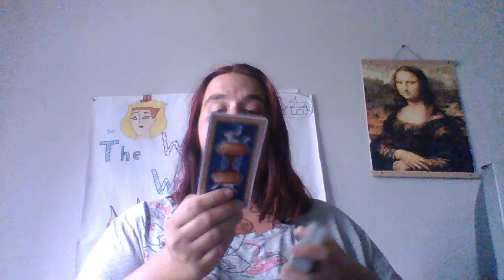Daily Tarot Reading- September 9, 2021